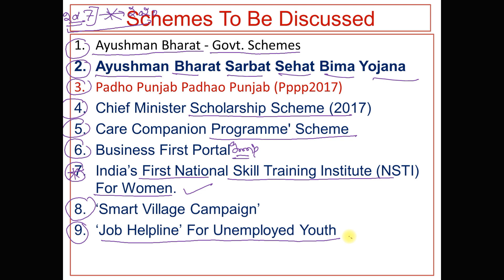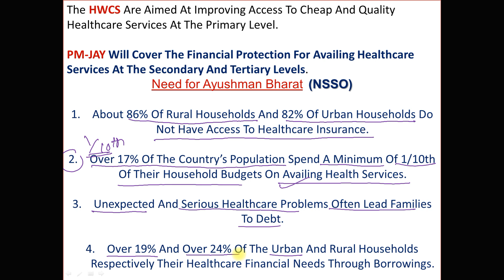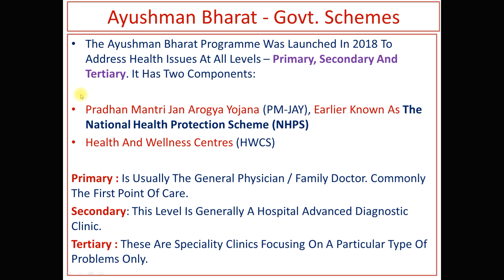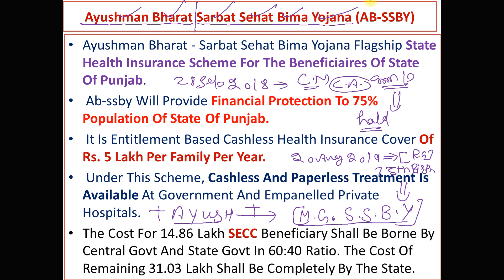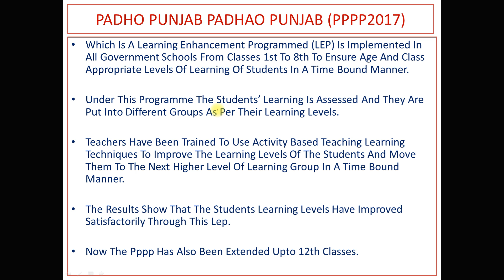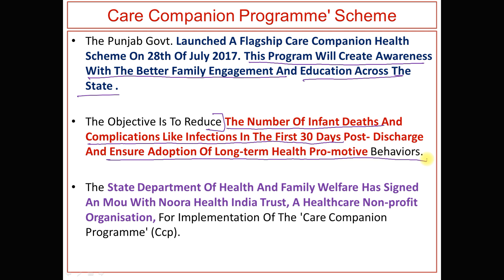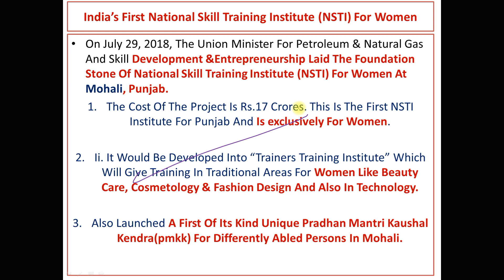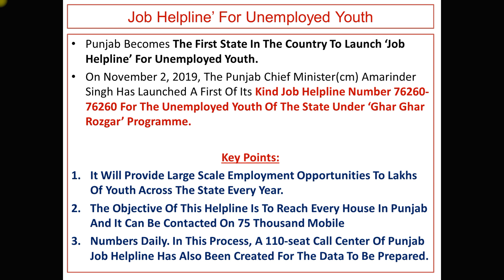PUNJAB Social Welfare Schemes | Part 6 | Economy | General Awareness